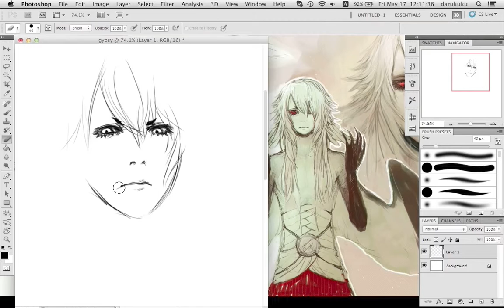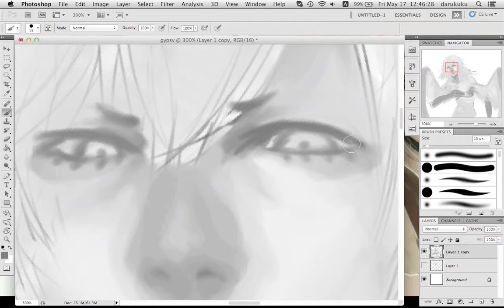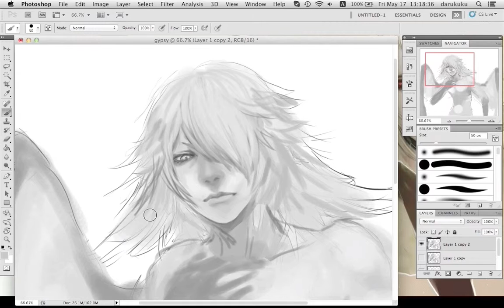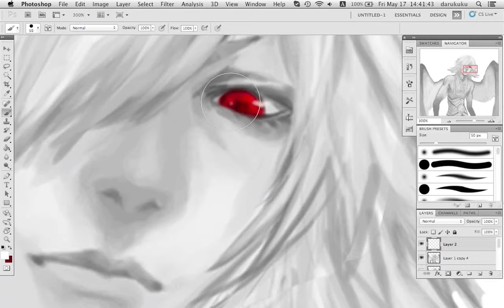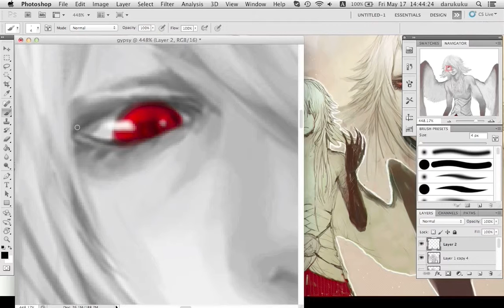Gypsy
Speed paint of Gypsy - Chaotic-Muffin (on dA)'s original character for b-day present C:
art by me (2943 on dA)